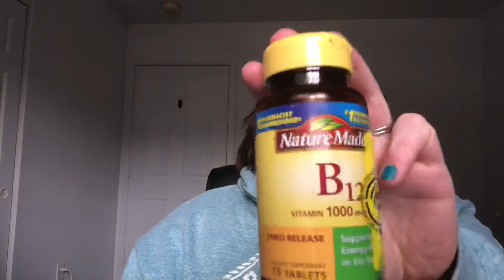Painful lips | B-12 and Dentures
Hey everyone I hope that you enjoyed this video. Please let me know if this helped you in anyway.